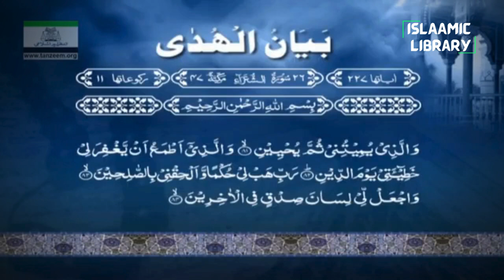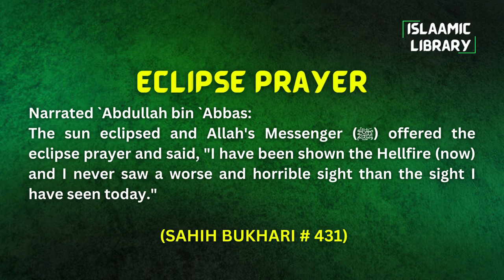Surah Shu'ara Ayah 69-122 Tafseer in English by Dr Israr Ahmed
Bayan ul Huda, Surah Shu'ara Ayah 69-122 Tafseer in English by Dr Israr Ahmed

TOPICS COVERED IN THIS VIDEO:
1. Abraham questioned his father and his people, “What is that you worship ˹besides Allah˺?” Can they hear you when you call upon them?
2. ˹On that Day˺ Hellfire will be displayed to the deviant. And it will be said to them, “Where are those you used to worship besides Allah? Can they help you or even help themselves?”
3. When their brother Noah said to them, “Will you not fear ˹Allah˺?
4. Surely in this is a sign. Yet most of them would not believe.

Narrated `Abdullah bin `Abbas:
The sun eclipsed and Allah's Messenger (ﷺ) offered the eclipse prayer and said, "I have been shown the Hellfire (now) and I never saw a worse and horrible sight than the sight I have seen today."

IMPORTANT LINKS:
1) @Islam360Real  (Best Quran & Hadith search engine app):
2) AL HIDAAYAH (Best platform to Learn Islam & comparative religion, Seerah, Fiqh, Salah, Zakah, Major sins and much more from world's best orators)
4) Quran.com (Quran translation and Tafsir in any language you wish)